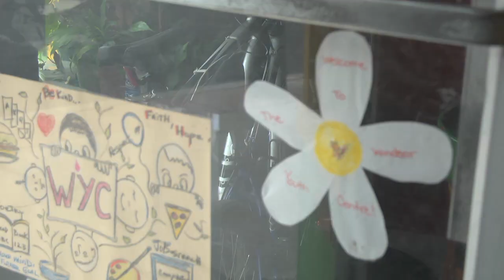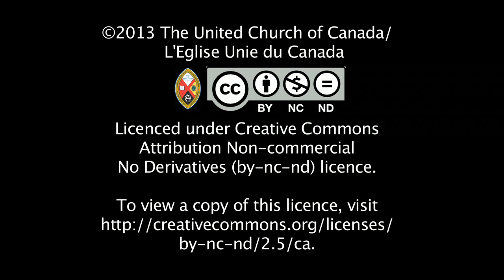The Spirit of a Place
The Windsor Youth Centre is the only drop-in and support for homeless youth in the Ontario community.  Started and sustained by the area churches and the Mission and Service Fund, it provides a sense of home and family to many young people.